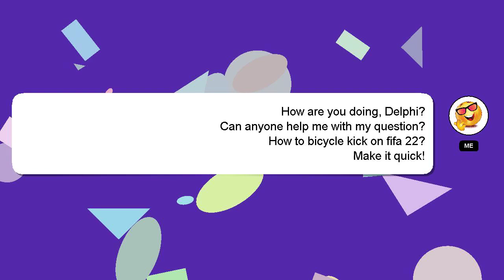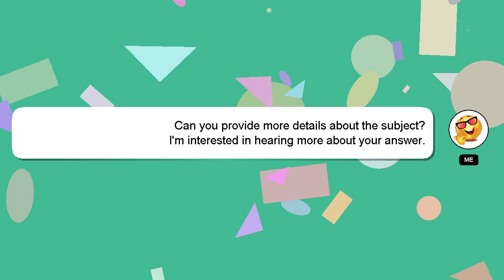How to bicycle kick on fifa 22?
Let me give you a quick introduction about myself, Hello, I am Delphi. I can help you find the answers you are looking for. - How to bicycle kick on fifa 22?

Don't hesitate to leave a comment or start a chat if you have a more specific question. A 'heart' from me will be given to show my gratitude for your contribution.

*2 What we are experimenting :*